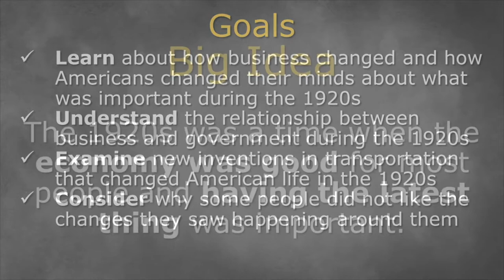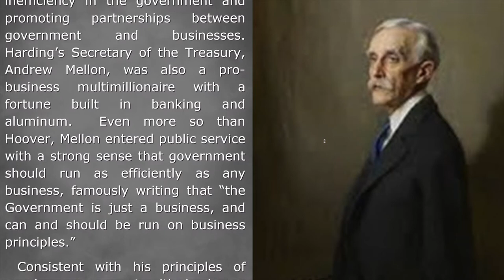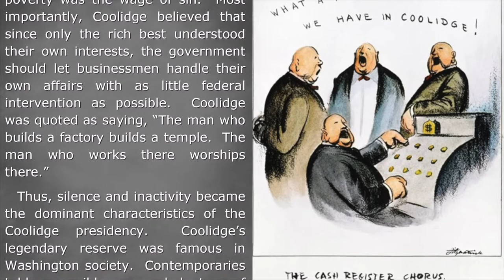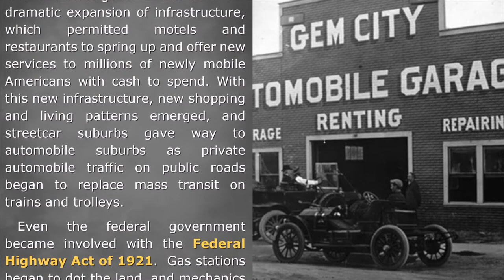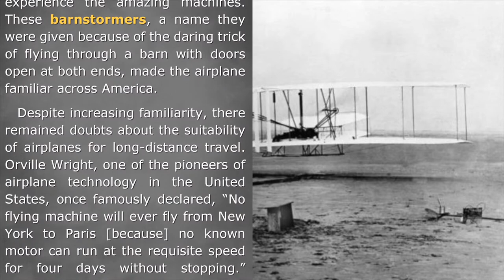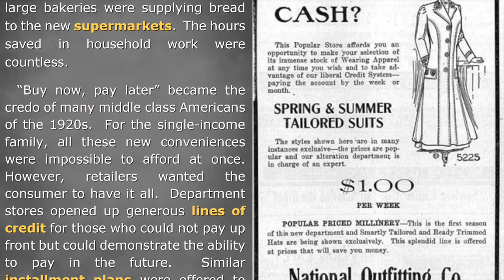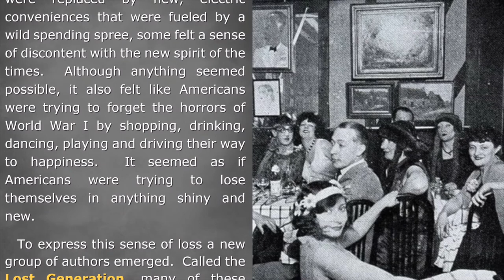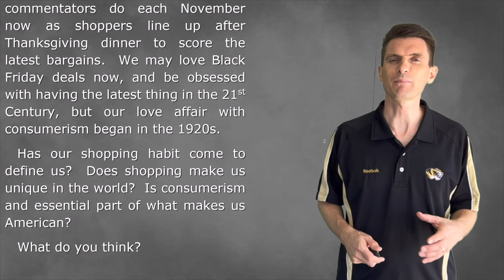12-1: Politics, Innovation & the Economy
UNIT 12: The 1920s
QUESTION 1: Is consumerism an essential element of America’s identity?

GOALS:
- Learn about how business changed and how Americans changed their minds about what was important during the 1920s

- Understand the relationship between business and government during the 1920s

- Examine new inventions in transportation that changed American life in the 1920s

- Consider why some people did not like the changes they saw happening around them

BIG IDEA:
The 1920s was a time when the economy was good for most people and having the latest thing was important.

TOPICS:
0:00 - Introduction
1:20 - A Return to Laissez Faire
8:55 - The Automobile
13:15 - Airplanes
15:42 - Consumerism and Credit
20:08 - The Lost Generation
23:44 - Conclusion